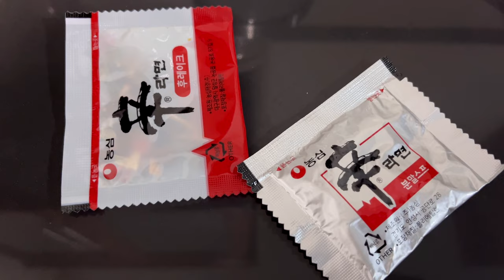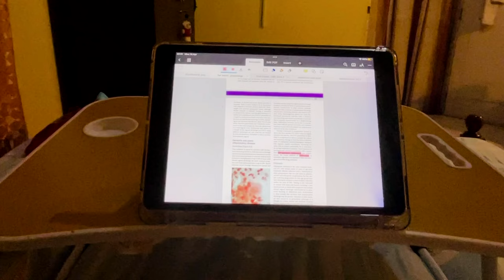Med student nights 🌙👩🏻‍⚕️| Not just a study vlog 📚 | Yummy Ramen 🍜|Rainy day 🌧️🍃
Hey guys ! Hope y’all are doing well ♥️ Here’s another med student night routine vlog 🌙 Hope you guys will enjoy this vlog too 🫶🏻

Hope you will enjoy this vlog too .. See you soon with another vlog … luv ya ♥️

You might like ⬇️

📒 A week in my life as a med student vlog :-

📒My medical faculty study vlog :-

📒My home weekend study vlog :-

👩🏻‍⚕️ A day in my life as a med student vlog :-

👩🏻‍⚕️ Special day at our faculty vlog :-

📒Medical College exam vlog :-

🌙Night Life of a medical student 👩🏻‍⚕️𝓒𝓪𝓼𝓾𝓪𝓵𝓽𝔂 𝓷𝓲𝓰𝓱𝓽𝓼 🏙️ Study vlog📚Netflix 🍔🎬 :-

🏫 Exhausting day as a med student👩🏻‍⚕️😵 Operation theatre💉 Casualty 🌙🏥 Study vlog 📖 :-

Med student diaries👩🏻‍⚕️🏫අපි ආයි girls outing එකක් ගියා 🍱🌊 Operation theatre day💉😷 studying📚:-